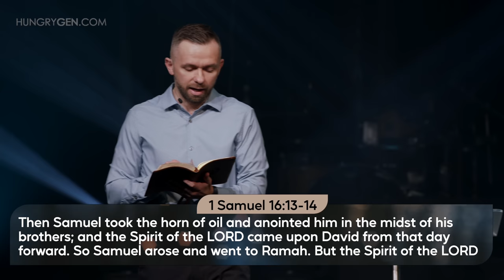Avoiding Burnout // Host The Holy Ghost (Part 5)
1. The pursuit of God prepares you for what God is planning.
And when He had removed him, He raised up for them David as king, to whom also He gave testimony and said, I have found David the son of Jesse, a man after My own heart, who will do all My will.’ Acts 13vs22

Private discipline brings public reward.

2. Power is needed to meet the demands of service.

Then Samuel took the horn of oil and anointed him in the midst of his brothers; and the Spirit of the LORD came upon David from that day forward. So Samuel arose and went to Ramah. 1 Samuel 16vs13
But the Spirit of the LORD departed from Saul, and a distressing spirit from the LORD troubled him. 1 Samuel 16:vs14

The call of God can bring:
* Pressure from the position
* Pain from people
* Pushback from the enemy
* Problems from within

God’s appointing requires God’s anointing.

We all have access to that power, but it’s activated by visitation or impartation.

Two ways we receive outer anointing:
* Visitation from God
* Impartation from men of God

You can have the anointing upon your life, but if you don’t do what the occasion demands, that anointing will lie dormant. (1 Sam 10vs7)

3. Slow success grows character, quick success grows ego.

David was around 15 years of age when Samuel anointed him. David became a king over one tribe at the age of 30. Then, at the age of 37, he became the king of all Israel.

Don’t be disappointed when God anoints you, but men don’t appoint you.

But David occasionally went and returned from Saul to feed his father’s sheep at Bethlehem. 1 Samuel 17vs15

If you’re too big for sheep, you’re too small for the throne.

If you don’t serve another man’s vision, no one will give you yours (Lk 16vs12).

4. Those who lack purpose distract themselves with pleasure.

God didn’t give David the nation. Instead, God gave David to his nation.

“For David, after he had served his own generation by the will of God, fell asleep, was buried with his fathers, and saw corruption; Acts 13vs36

It’s not about serving our generation by the will of God but serving God in our generation by the will of God.

Serve God’s purpose (not promotion, power, popularity, or position) in your generation (Deut 28vs47-48).

Chapters:
00:00 The pursuit of God prepares you for what God is planning.
07:35 Power is needed to meet the demands of service.
31:06 Slow success grows character, quick success grows ego.
40:21 Those who lack purpose distract themselves with pleasure.